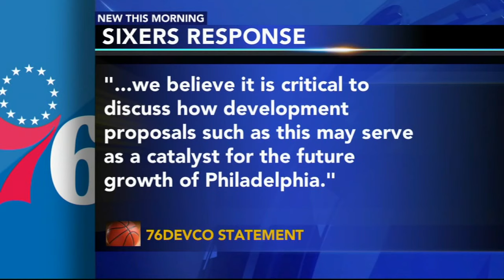First look at the $2.5B makeover plan for the South Philadelphia Sports Complex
Developers have grand visions of the South Philadelphia Sports Complex like we have never seen before.